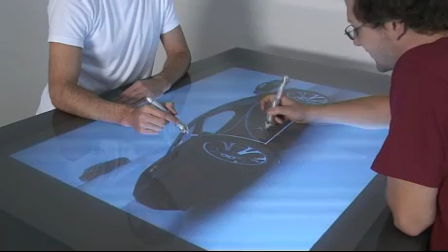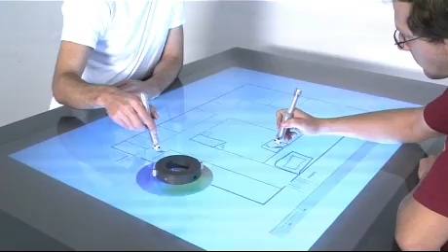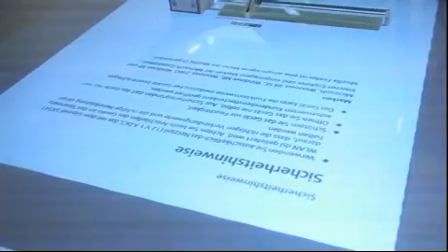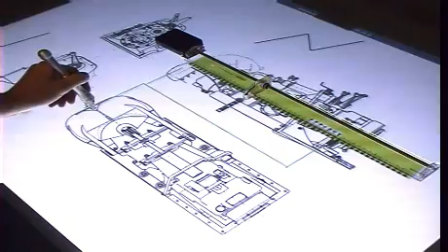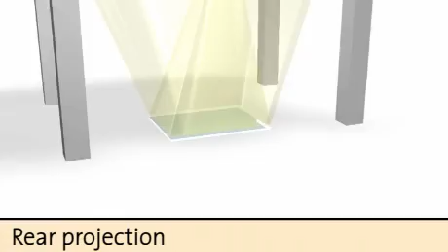InfrActables: Multiuser interaction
InfrActables is a system, which allows a tracking of multiple devices on a front- or back projection surface. The devices are identified uniquely. Their position, state (button presses) and orientation can be detetected in realtime.